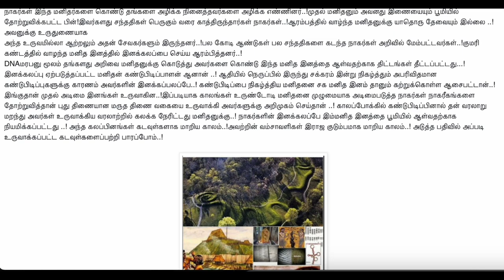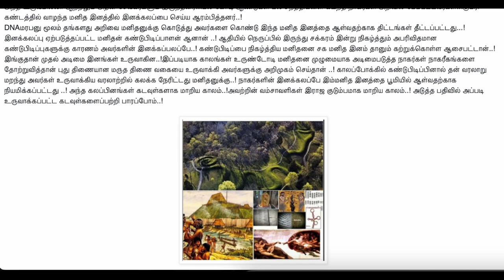நாகர்களின் இரத்த சரித்திரம் | பகுதி 6 | Blood History of Nagarkal | நாகர்கள் - தமிழ்